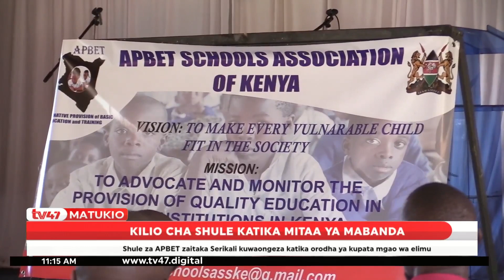Shule za APBET hutoa mafunzo kwa wanafunzi maskini katika mitaa ya mabanda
Hali ni ya kutamausha katika shule ya APBET Kisumu.

Shule za APBET zaitaka serikali kuwaongeza katika orodha ya kupata mgao wa elimu.